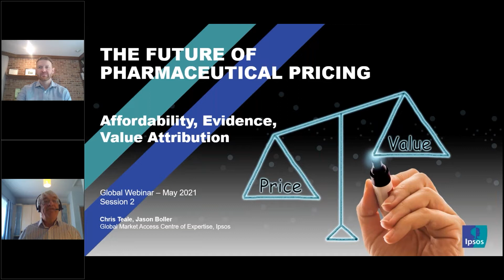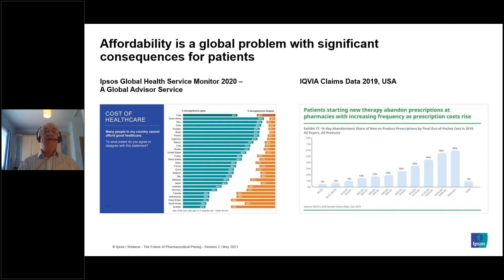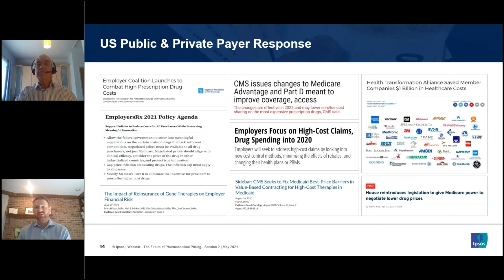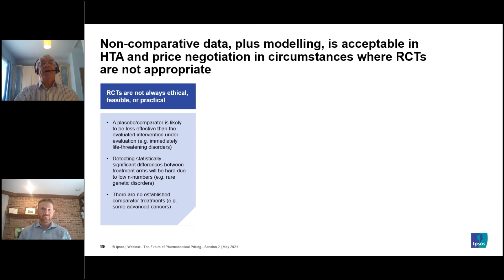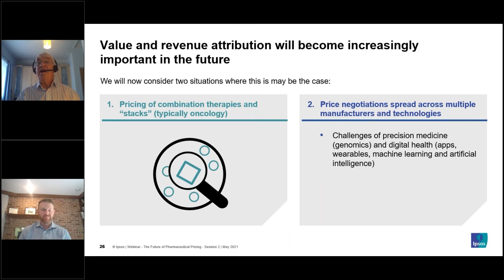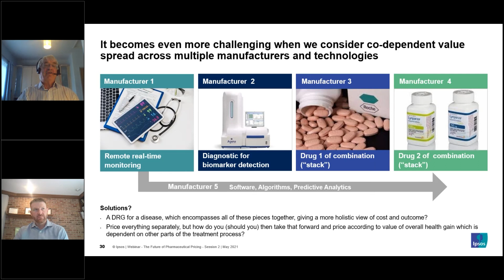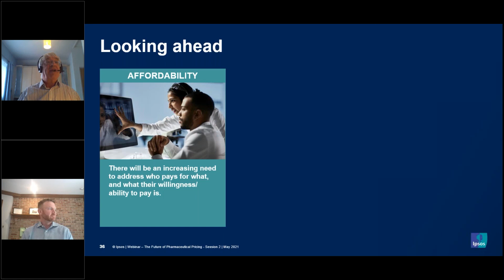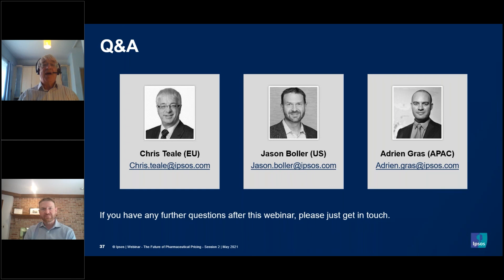The Future of Pharmaceutical Pricing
Listen in to hear more about the future of pharmaceutical pricing, focusing on the three key issues of affordability, evidence and value attribution.